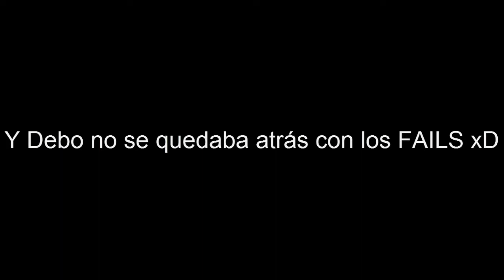Skywars - Maldición subnormal w/Deborob29xD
No podemos ser más troncos...
Y bueno, ahora estábamos con un Deborob en unas partidas bastante... peculiares, digamoslo así.
Y por alguna razón TODO salio mal este día y ninguno de los dos gano en más de 5 partidas seguidas xDDD